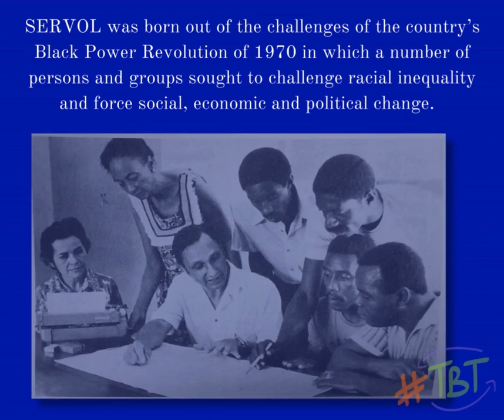SERVOL - TBT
THROWBACK THURSDAYS👉🫶🤩🕺
SERVOL - We believe in Human Potential 🌳👊